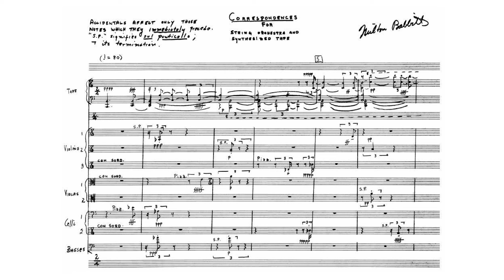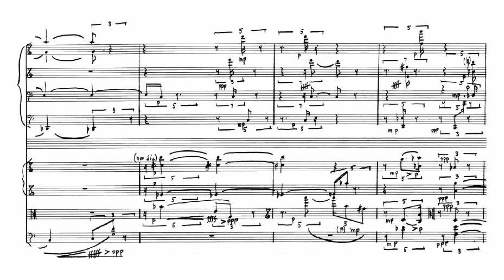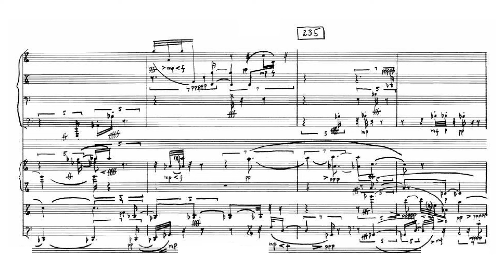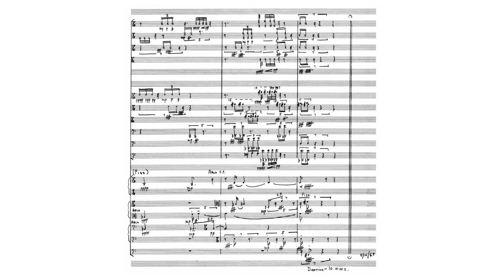Milton Babbitt - Correspondences (Audio + Full Score)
Milton Babbitt - Correspondences, for string orchestra and synthesised tape (1967)

Conductor - James Levine